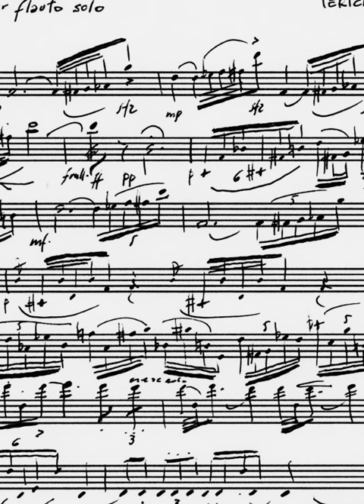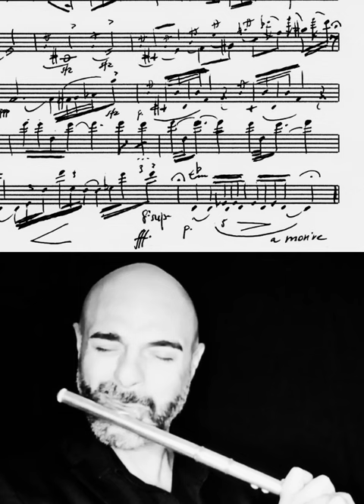Pericle Odierna - NOMOS for solo flute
Edizioni Heristal entertainment (Roma)
flute: Massimiliano Ferrara